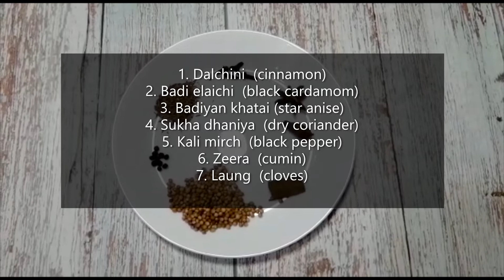Chicken Tikka Biryani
How to make chicken tikka biryani